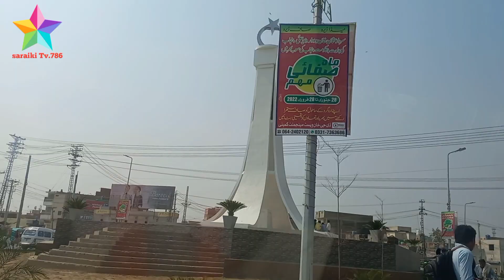jam imran official sy mulaqat|Tanveer kalery💞💕jamimranofficial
jam imran official sy mulaqat|Tanveer kalery💞💕